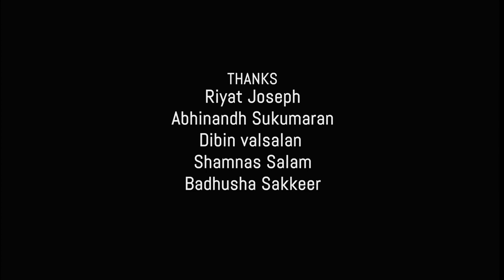"Lighting Up Future" - Advertisement Film For "Hardoll" Solar Light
This Is A Branding And Product Advertisement Video.